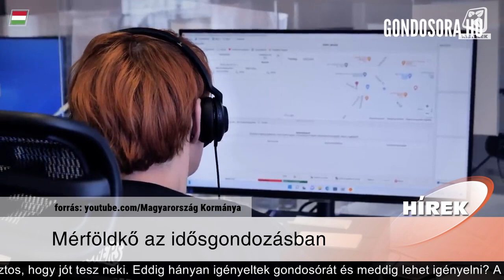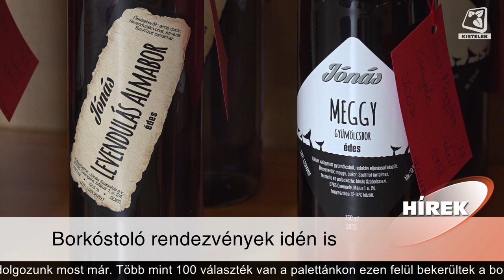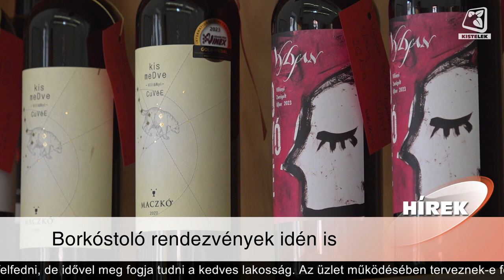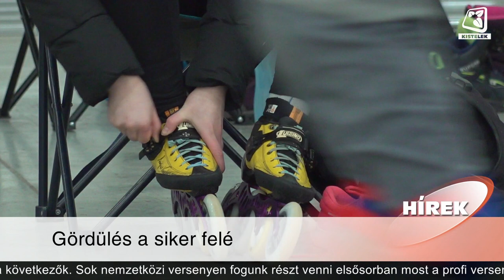Híradó 2024.02.02.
Tartalom:
- Mérföldkő az idősgondozásban a Gondosóra program
- a 70-es években indult hódító útjára a Kocsmakvíz, amely Kisteleken is népszerű
- Idén is több rendezvénnyel készül a Fordítás Borszaküzlet
- Megkezdték a felkészülést a szezonra a Hétkerék Egyesület görkorisai